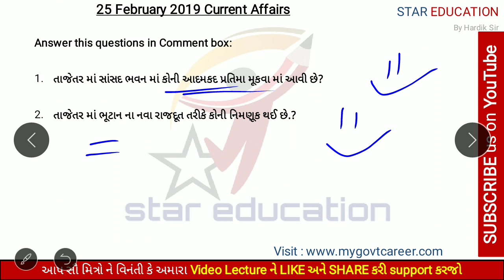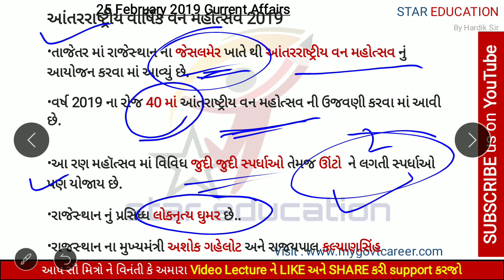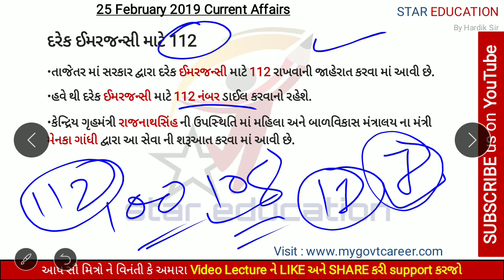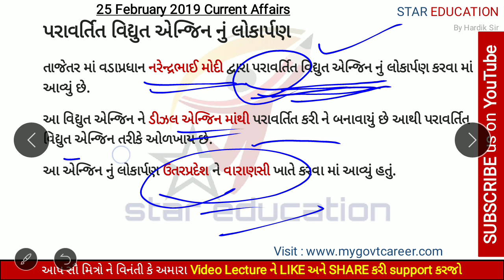25 February 2019 Most Important Current Affairs in Gujarati | Daily GK in Gujarati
hi friends
25 February 2019 Most Important Current Affairs in Gujarati |Daily GK in Gujarati
hi friends
In this video lecture series of  Current Affairs in Gujarati this video is related to Most Important Current Affairs of 25 February 2019 in Gujarati. This video is Useful for all Competitive exams like gpsc, gsss, gsrtc, high court assistant etc. In this Video we Discuss about 25 February most important current affairs.we updates current affairs regularly.